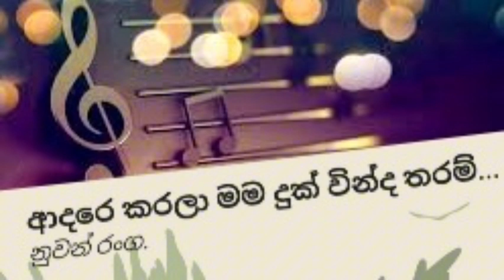Adare karala mama duk vinda tharam.. ආදරේ කරලා මම දුක් වින්ද තරම් | Nuwan Ranga | Sinhala Song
Adare karala mama duk vinda tharam..
ආදරේ කරලා මම දුක් වින්ද තරම්..

Artist:- Nuwan Ranga